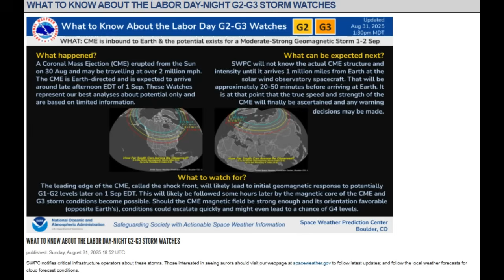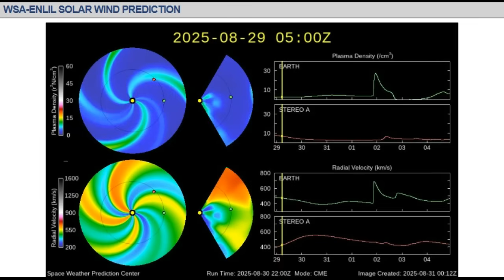Strong Geomagnetic Storm Expected Later Today September 1st 2025!